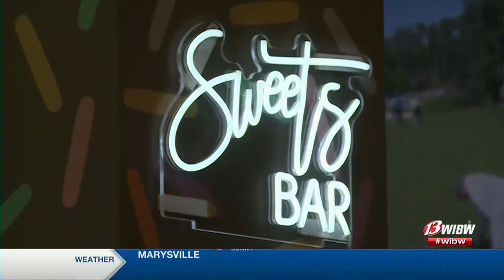Pennant brings Willy Wonka’s Chocolate Factory to Capital City